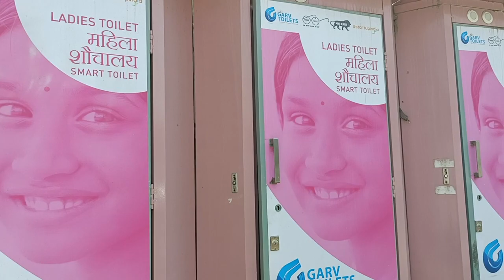13 August 2023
लैडिश टॉयलेट l दिल्ली l बुराड़ी Ladish Toilet Delhi Burari